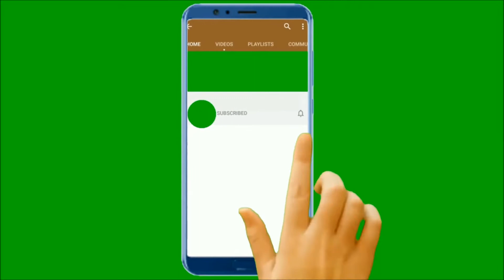HIBISCUS GRAFTING | SUMMER GRAFTING TIPS | गुड़हल ग्राफ्टिंग | गर्मियों में ग्राफ्टिंग के नियम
Learn how to successfully graft on hibiscus plants with Blossoms Gardening Tips. We cover a variety of grafting techniques with detailed tutorials.
ब्लॉसम गार्डनिंग टिप्स के साथ हिबिस्कस पौधों पर सफलतापूर्वक ग्राफ्ट करना सीखें। हम विस्तृत ट्यूटोरियल के साथ विभिन्न प्रकार की ग्राफ्टिंग तकनीकों को कवर करते हैं।